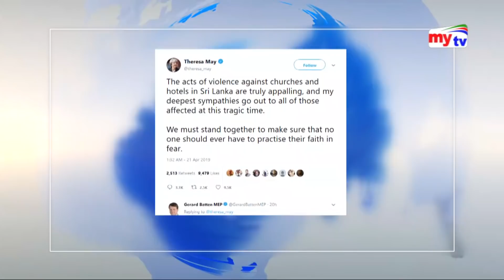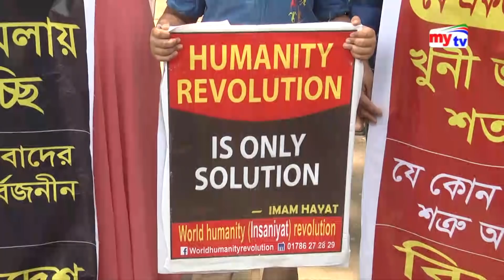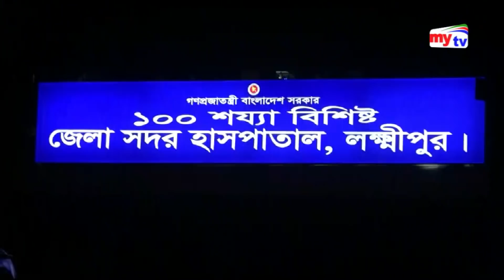Latest mytv News Update।02:30pm। Monday। 22. 04.19